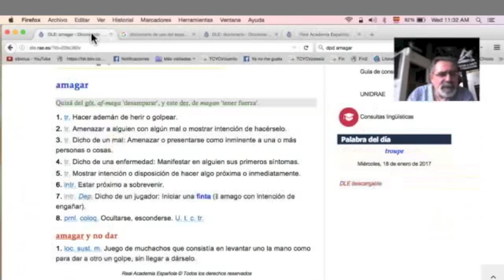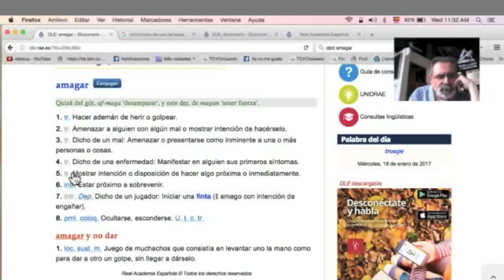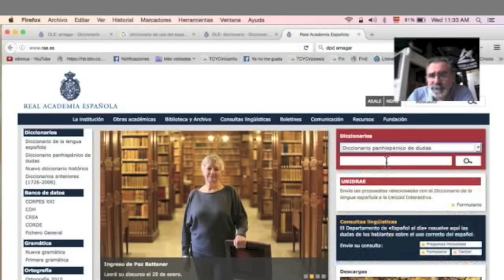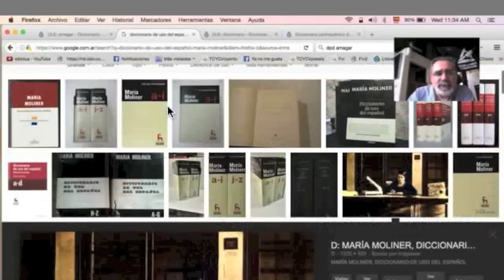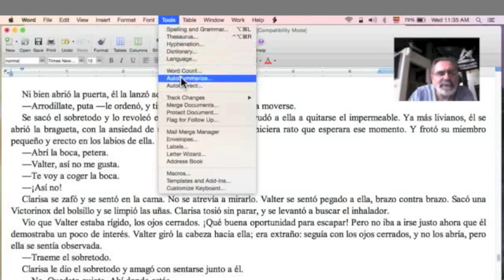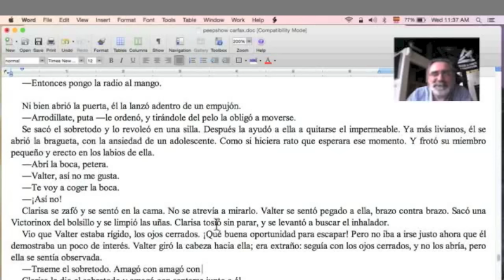Cómo se usa el verbo "amagar": María Moliner al rescate / Naranja #171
El DPD amaga con darnos la solución a este problema, pero María Moliner le gana por knock out.

 ¡No te pierdas este nuevo Programa Central del TCyC, y muchas gracias por likearlo y compartirlo!